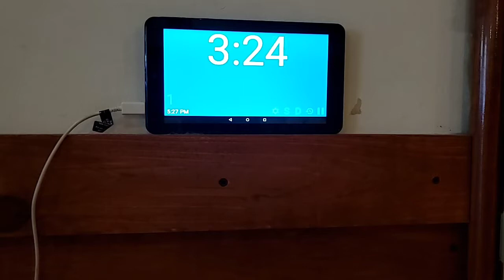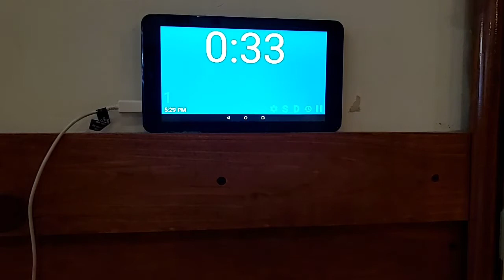Full Karate Class - 5/4/2020 - FACEBOOK LIVE